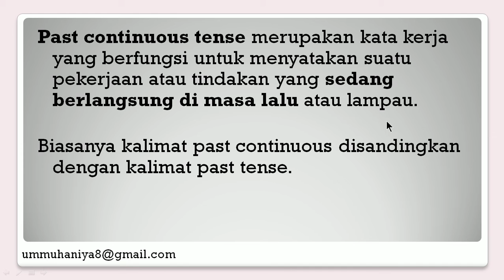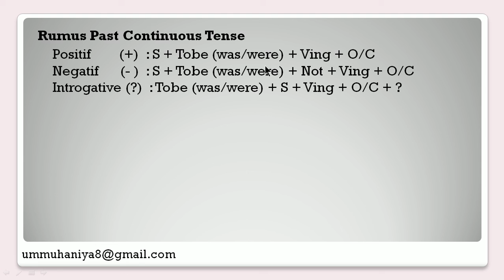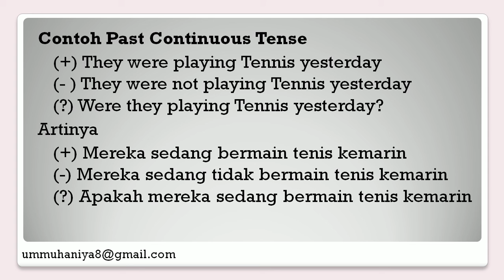PAST CONTINUOUS TENSE - Belajar Bahasa Inggris Dasar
Ini adalah satu bagian dari serangkaian video tentang Belajar Bahasa Inggris Dasar untuk Pemula, agar rekan-rekan bisa mempelajari Bahasa Inggris dengan Cepat dan Mudah secara Gratis.